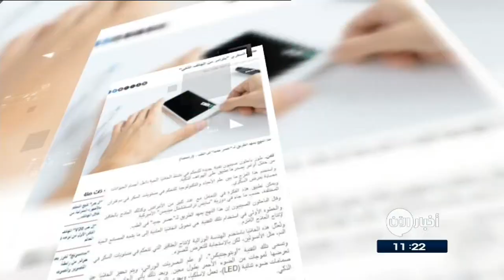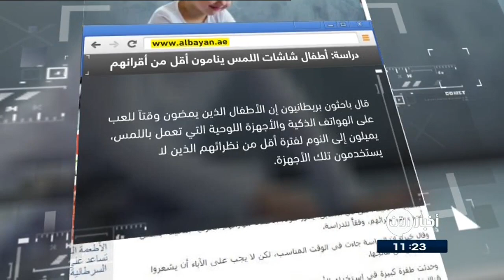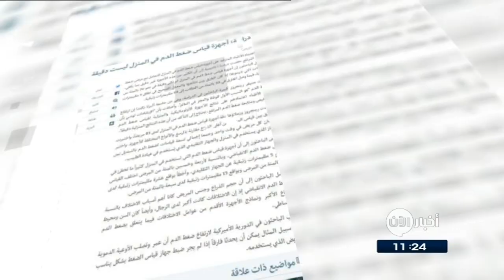1-5-2017 | علاج "السكري" بأوامرٍ من الهاتف الذكي.. وعناوين أخرى في جولة الصحافة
الغد الاردنية
علاج السكري بأوامرٍ من الهاتف الذكي
طورَ باحثونَ صينيون تقنيةً جديدة للتحكمِ في نشاطِ الخلايا الحية داخلَ أجسامِ الحيوانات من خلالِ أوامرٍ يصدرها تطبيقٌ على الهواتف الذكية.
الخطوة الأولى في استخدامِ تلكَ التقنية هي تحويلُ الخلايا العادية إلى ما يشبهُ المصانعَ الحية لإنتاجِ العلاجِ اللازم.
وتُعدّل هذه الخلايا باستخدمِ الهندسةِ الوراثية لإنتاجِ العقاقير التي تتحكمُ في مستوياتِ السكرِ في الدم، مثلَ الأنسولين، لكن بالاستجابةِ للتعرضِ للضوء.

البيان الاماراتية
دراسة: أطفالُ شاشاتِ اللمس ينامونَ أقل من أقرانهم
قال باحثونَ بريطانيون إن الأطفالَ الذين يمضون وقتاً للعبِ على الهواتف الذكية والأجهزةِ اللوحية التي تعمل باللمس، يميلونَ إلى النومِ لفترةٍ أقل من نظرائهم الذين لا يستخدمونَ تلكَ الأجهزة.
وتشيرُ الدراسة إلى أن كلَ ساعةٍ يمضيها الطفلُ يومياً في استخدام مثلِ هذه الأجهزة التي تعمل باللمس تؤدي لانخفاضِ فترةِ نومه بمقدارِ خمسَ عشرةَ دقيقة. لكن في المقابل، يطورُ هؤلاءِ الأطفال مهاراتهم الحركية الدقيقة بشكلٍ أسرع من نظرائهم.

القبس الكويتية
صعود الدرج يعزز النشاط أكثر من القهوة
قالت دراسة صغيرة إن صعودَ وهبوطَ الدرج لمدةِ عشرِ دقائق قد يعززُ النشاط لدى الشابات اللائي يعانينَ من قلةِ النوم أكثر مما تفعلُ كمية من الكافيين موجودة في عبوةٍ من المشروباتِ الغازية أو نصفِ كوبٍ من القهوة.
وكتب الباحثون إن هذه القفزة في مستوى النشاط تكونُ قصيرةً نسبيا وقالوا إن على الموظفين المنهكين ممارسةُ الرياضة لأوقاتٍ قصيرة أكثر من مرة خلالَ اليوم للحفاظِ على الطاقة على الأمد الطويل.

الرياض السعودية
دراسة: أجهزة قياس ضغط_الدم في المنزل ليست دقيقة
خلصت دراسة حديثة الى ان أجهزة قياس ضغط الدم التي تستخدم في المنزل كثيراً ما تخطئ في قياس ضغط الدم.
وقال الباحثون في نتائج دراستهم ان حجم الذراع وجنس المريض كانا من أهم أسباب الاختلاف بالنسبة لضغط الدم الانقباضي إذ إن الاختلافات كانت أكبر لدى الرجال، وأيضاً كان السن ومحيط الذراع الأكبر ونماذج الأجهزة الأقدم من عوامل الاختلافات فيما يتعلق بضغط الدم الانبساطي.